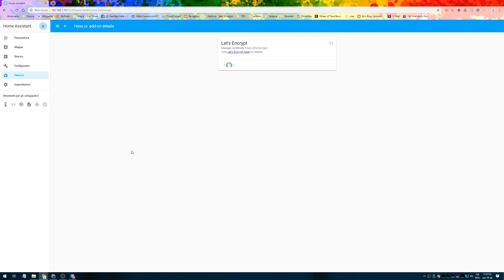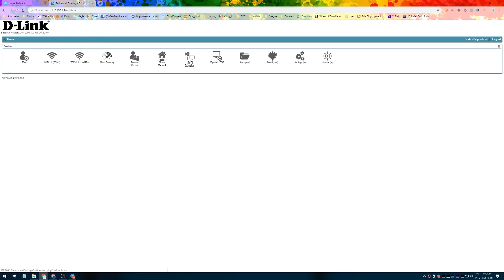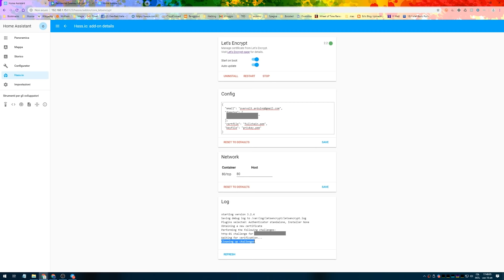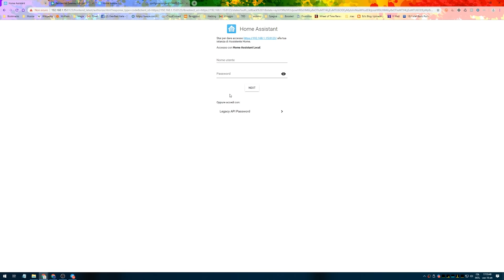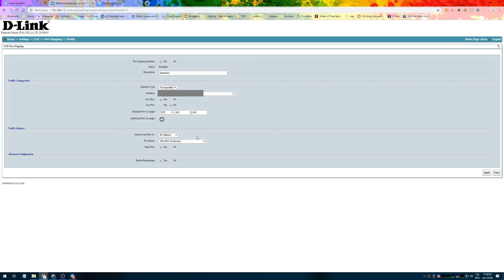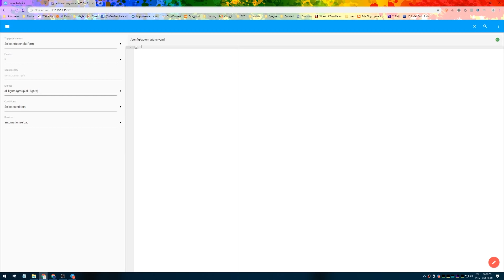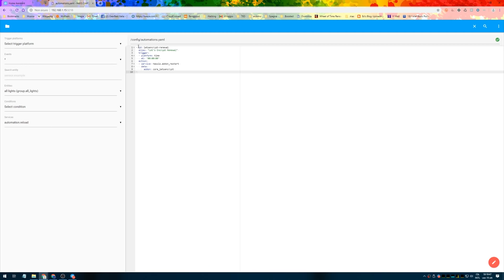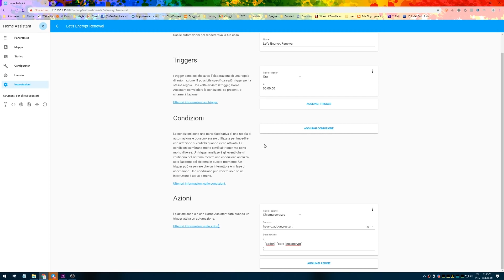Connessione HTTPS - prepariamoci per avere Google Assistant gratis - Domotica Hassio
Con questo video abilitiamo la connessione SSL per il nostro server domotico e ci prepariam o per l'integrazione gratis di Google Assistant, visto che Hassio Cloud ora si paga 5€ al mese :)

Vuoi aiuto in privato? Pensi che questo canale meriti più mezzi? Da' un'occhiata a come puoi contribuire ottenendo fantastiche ricompense

 LA MIA ATTREZZATURA:

Canon 77d
GoPro Hero5
10-18 da vlog
18-35 super luminoso
50ino fantastico

Testa Manfrotto

Rode Pro Plus
Samson Meteor